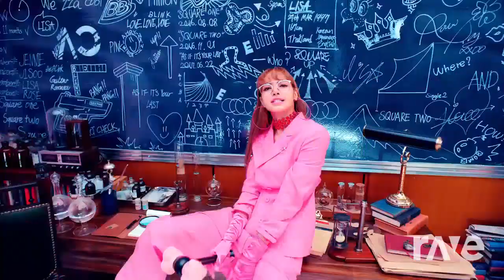BLACKPINK DU DU THIS LOVE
Original Videos